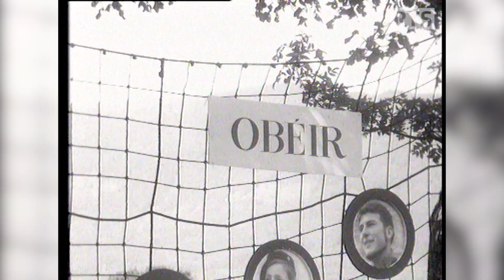Scouts, toujours prêts pour le spirituel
Rassembleur et véhiculant des valeurs fortes, le scoutisme a toujours la cote auprès des jeunes. Il a rassemblé 30'000 d'entre eux cet été dans la vallée de Conches. Si le groupement s'est sécularisé au fil des ans, la relation au spirituel constitue encore l'une des bases de ce mouvement. Rencontre avec un groupe de scouts chrétiens, les Flambeaux de l'Évangile.